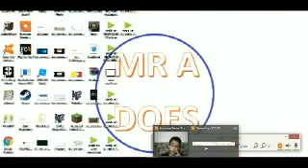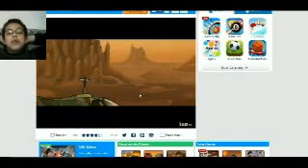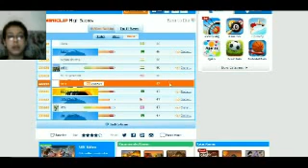THE FINAL EPISODE - EARN TO DIE #3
hello everybody to a new video in my channel
and you can follow me on twiter and facebook
soo here is the link